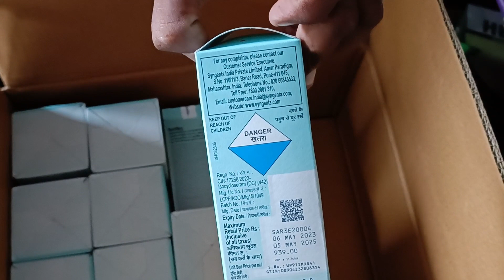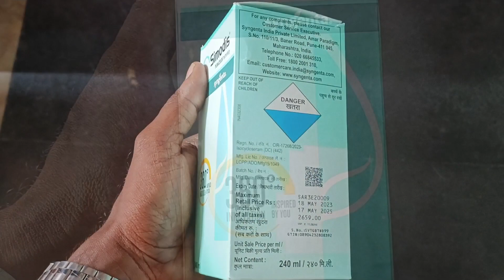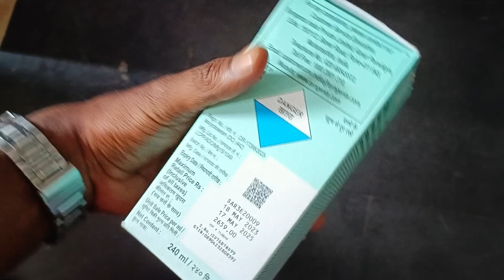synjenta Simodis insecticide powered plinazolin technology/ బ్లాక్ త్రిప్స్ నివారణకుsynjenta Simodis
synjenta Simodis insecticide powered plinazolin technology/ బ్లాక్ త్రిప్స్ నివారణకుsynjenta Simodis#syngenta
Last video